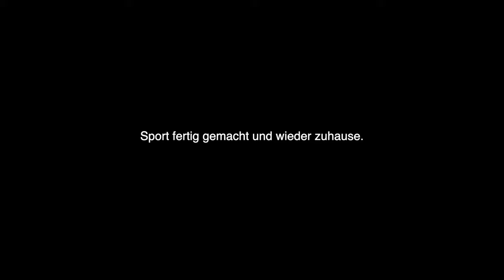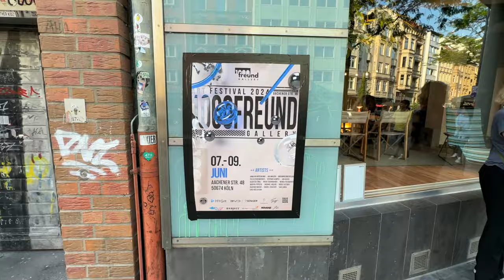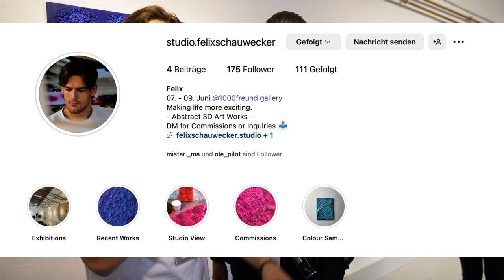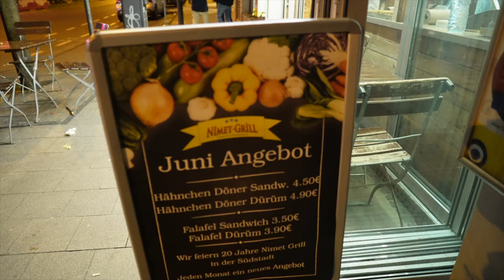MEiNE FREUNDE SiND KÜNSTLER (Asoziale Freunde auf einer Kunstausstellung) / VLOG 8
In diesem VLOG begleiten wir meine Freunde auf einer Kunstausstellung. Schau dir an, was passiert, wenn asoziale Freunde die Kunstwelt erkunden!

Wir unterstützten unseren geschätzten Freund und besuchen ihn auf seiner Kunstausstellung. Da das ganze auf ein Wochenende gefallen ist, haben wir das ganze noch kräftig gefeiert, da wir uns sicher sind, dass das der Beginn von etwas nicht kleinem ist.

Beste Leben.

0:00-1:02 Intro
1:02- 4:41 Outfit
4:41-5:45 Der Weg zur Austellung
5:45-6:45 Kunsteindrücke
6:45-9:35 Interview
9:35-11:20 Impressionen
11:20-12:57 Afterparty
12:57-13:47 Glückspiel

Music prod. by wetgropes